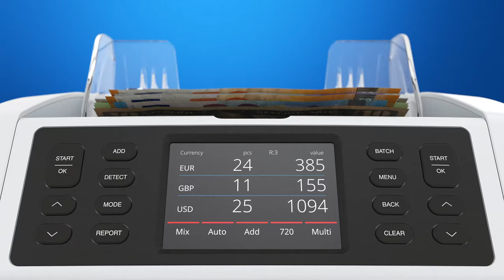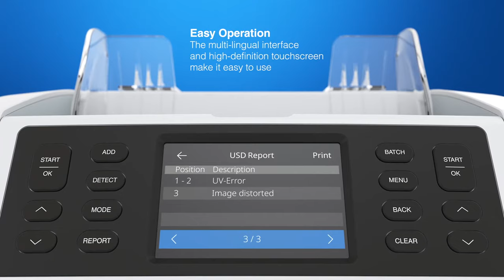Safescan 2985-SX - Professional Bill Counter & Sorter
Experience powerful counting with a personal touch! The Safescan 2985-SX is packed with the latest technology to rapidly value count, sort and verify your bills, within a matter of minutes! Thanks to its smart design, high-definition touch display and multi-lingual interface, your cash processing will be easier, faster and more personal than ever. Find out what the Safescan 2985-SX can do for your business by visiting our